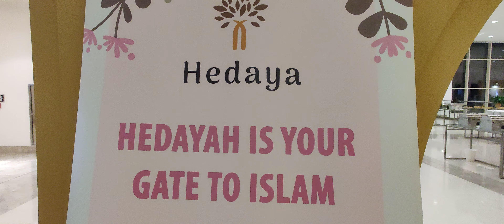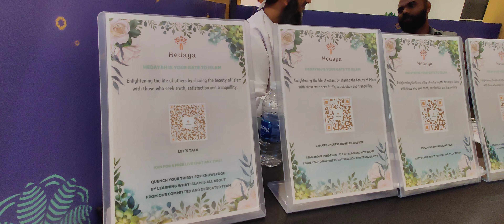Vlog 095 - shaikh Zahid Al Abri talks to Roy, a revert